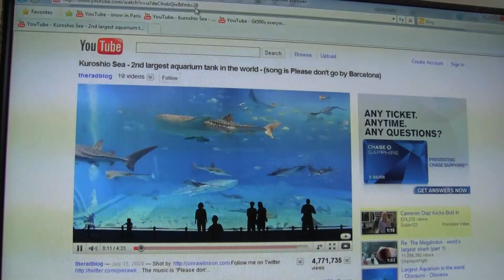Demo of Open Source Codec VP8 on YouTube at Google I/O 2010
Adobe has been getting dumped on lately for Flash.  Too power intensive, too old and when you are talking about HTML5, well, yeah.  So today google announced support for an open source video codec called VP8, this will challenge Flash, but will take a few years to actually make it to this mainstream.

David Schmidt Sr. Product Manager from Adobe give us a run down of the significance of VP8 and what it means to the internet. I ask him why the average consumer should care about this announcement. He also discusses Flash 10.1 and we round off the interview with a demo of VP8 running on YouTube.